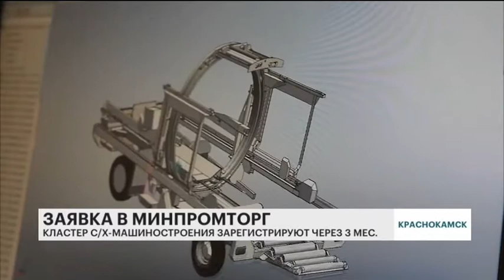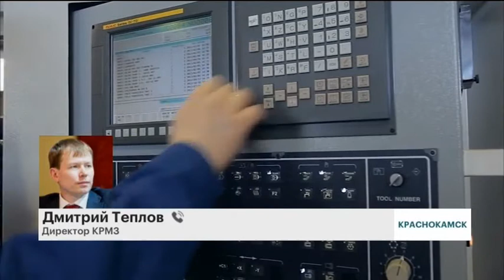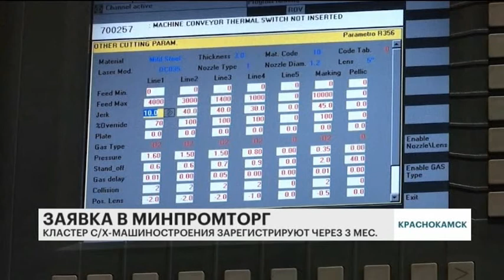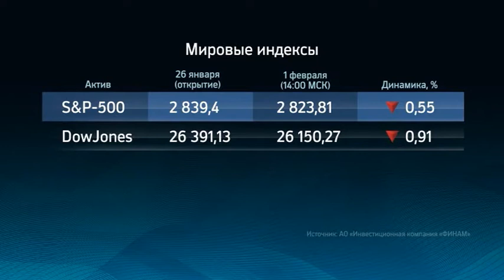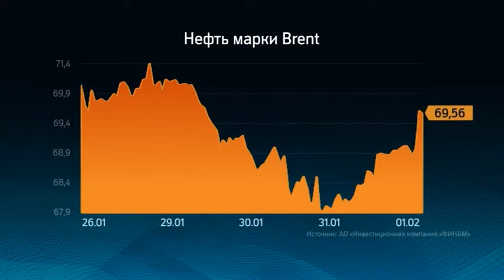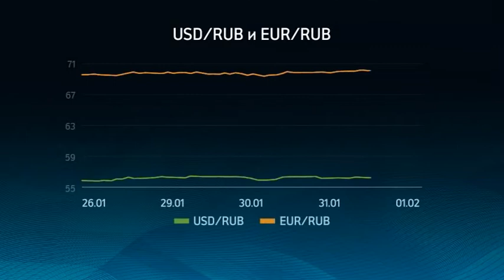РБК-Пермь. Итоги. МАЙНЕРЫ СРЕДИ НАС. ДОБЫЧА КРИПТОВАЛЮТ ВЫХОДИТ НА ПРОМЫШЛЕННЫЕ ОБЪЁМЫ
Эксперт в студии:
- Александр Чепеленко, руководитель отдела разработки ДЦ "Гет-Нэт".

Ведущий передачи: Антон Шибанов